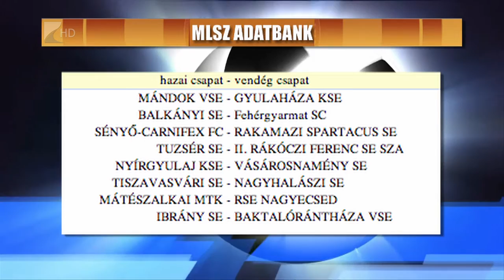Győzelemmel kezdett a Balkány - Kölcsey Tv